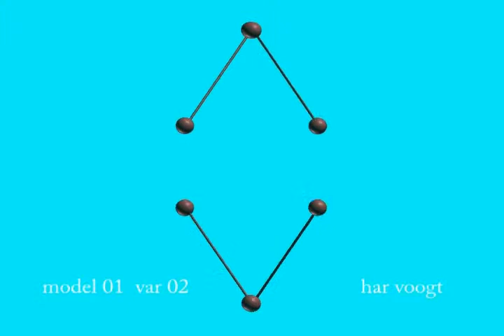model 01 var0407v01xt